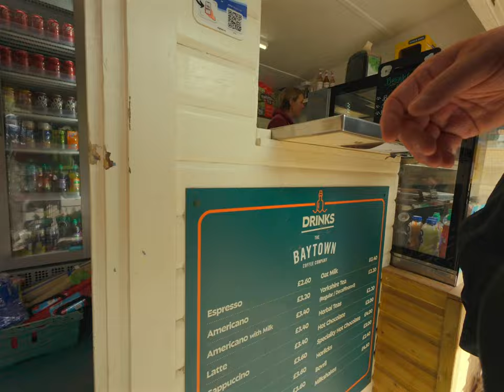a week of photography in yorkshire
the last trip to scarborough didn't go to plan for various reasons, mostly the weather was awful and my mental health was at a pretty significant low. but not this time, the sun was out (mostly) and we had so much to do that we actually ended up adding a few days to our trip!

camera/lens:stills: leica m11 + 35 summicron asph
video: nikon z7 ii + helios 44-m 56mm + dji action 4
audio:camera + zoom h6n

music at 0:45 - 1:22 and 2:19 - 2:37 by @StephenMcLeod
other music: @hansgoomba

* * * my links * * *